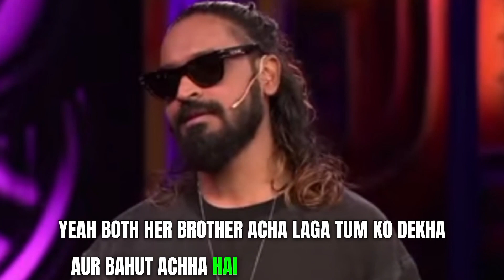who will be winners off biggboss?@AkramTaque03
who will be winners off biggboss?@AkramTaque03car accident 😭  bal bal bach gya  ‎@AkramTaque03

ye video sirf or sirf pta lgane ke liye banaya hai punit Kumar sach me Muslim ban gya hai ya ese videos  banate hai

मे भी एक छोटे से छोटे गाँव से हु बस आपलोगो की हेल्प चाहिए एक बार subscraibe कर देना ताकि मे भी अपने घर के लिए कुछ कर सके 💞

uper me diye gye link per ja kar follow jaroor karen or waha nhi hoga to niche me diye gye word ko instaagraam me sarch karle na or kuch puchna ho to puch lena ok bay
👉(akram ansari vlog) 👈

manoj dey controwarshi video
sorave Joshi vlogs controwarshi
puysh Joshi ghamndi hai ese Q?
manoj dey fan fast

support me olso please 🥰😍manoj bey vivadamanoj day songsourav joshi vlogssourav joshi exposed2022 #2021 2bgamer #100

puneet superstar meme acha thik haipuneet superstar memespuneet superstar acha memepuneet superstar birthday wishpuneet superstar kothi banglenalla berojgar puneet superstaraaj kal ke nale berojgar puneet superstarpuneet superstar new trending memepuneet superstar interviewsuperstar puneetacha puneet superstarpuneet superstar roast